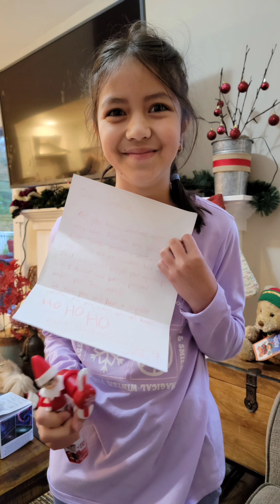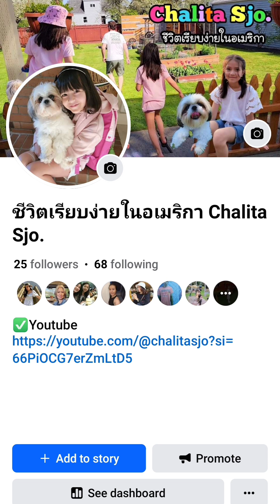มาลุ้นรางวัลกันเยอะๆนะคะ🎁🥰